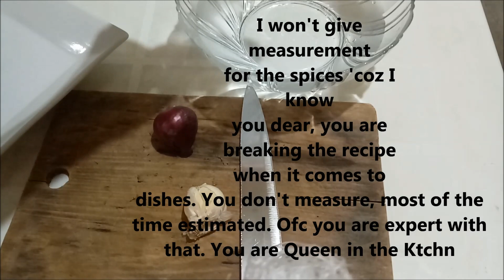SAVORY SOTANGHON SARDINES RECIPE || NOT YOUR ORDINARY SARDINES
This recipe will teach you to love sardines more, especially the spicy ones. The cellophane noodles emphasize the flavor of the sardines. Affordable yet mouth-watering. This is another craving satisfied. Enjoy!

Ingredients :
2 coils sotanghon
(cellophane or glass noodles)
1 can of sardines
salt/seasoning
1 1/4  cup of water
garlic
onion
oil

For the step by step procedure please refer to the video. God bless

Music in my Video:

Carefree - Kevin MacLeod MacLeod's description: Genre: Contemporary Collection: Light Time: 3:25 96 BPM (Moderato - A Bit Fast) Instruments: Ukulele, Guitar, Marimba, Glock, Percussion Nothing says "It'll be okay" quite like a ukulele.